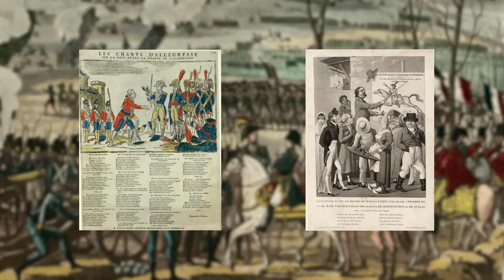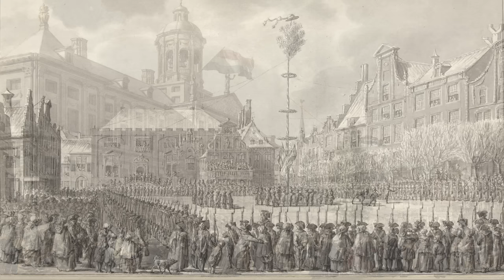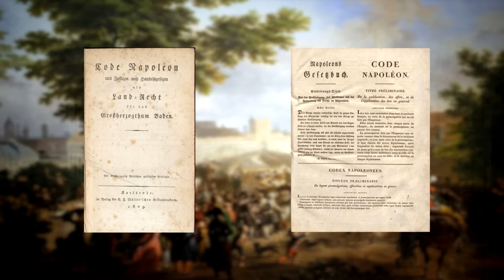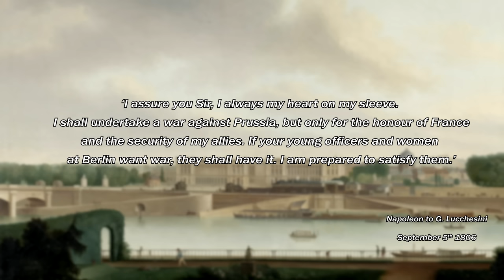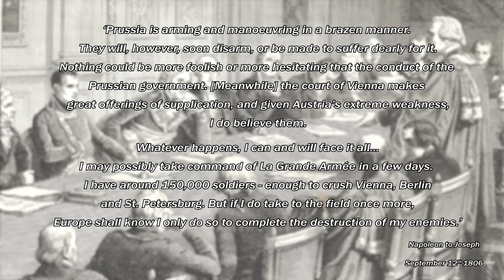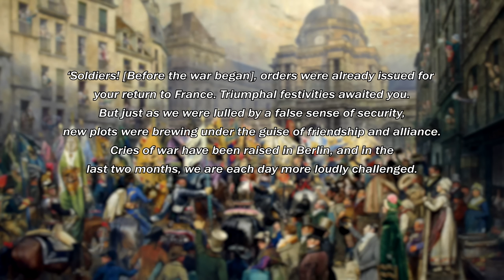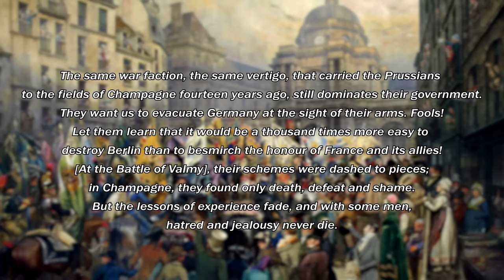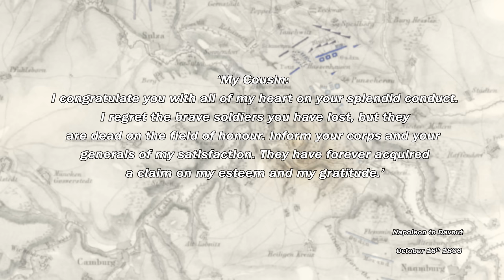Life of Napoleon (Episode 20) - The War of the Fourth Coalition: The Battles of Jena & Auerstedt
What happens when an unstoppable force meets and immovable object?

This episode covers events from December 1805 to October 1806

00:00. Aftermath of Austerlitz
01:46. Treaty of Pressburg
07:27. Prussian Diplomacy
12:25. Naples & Italy
17:36. The New Kings of Naples and Holland
21:47.  End of the Holy Roman Empire
24:54.  Confederation of the Rhine
30:54.  Prussian Hawks, Prussian Doves
35:20. Formation of the Fourth Coalition
44:02. The Prussian Army
52:32. La Grande Armée Mobilises
58:10. Thuringia Campaign: Preparations
1:05:26. Thuringia Campaign: Invasion Commences
1:09:55. Thuringia Campaign: Drive to the Saale
1:14:41. Battle of Saalfeld
1:18:54. Battle of Jena: Prelude
1:27:20. Battle of Jena: Morning
1:30:58. Battle of Jena: Midday
1:35:33. Battle of Jena: Afternoon
1:39:09. Battle of Jena: Aftermath
1:41:16. Battle of Auerstedt: Prelude
1:43:47. Battle of Auerstedt: Morning
1:45:45. Battle of Auerstedt: Midday
1:48:39. Battle of Auerstedt: Afternoon
1:50:39. Battle of Auerstedt: Aftermath
1:53:48. Berlin or Bust

Jean François Le Sueur, Oratorios pour le couronnement des princes souverains de la chrétienté (Napoleon Coronation Oratorio)

Sources/References:
- The Campaigns of Napoleon (1966) - David Chandler
- In the Words of Napoleon (2002) - Philip Haythornwaithe & R.M. Johnston
- Napoleon (2015) - Andrew Roberts
- Naploleon's Wars (2006) - Charles Esdaile

Most images from Wikimedia Creative Commons & Gallica.